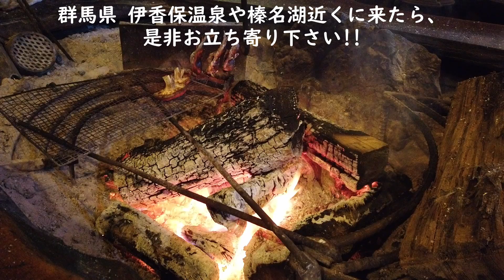囲炉裏のある古民家激ウマ店【魚籠屋（びくや）】群馬県榛名湖・榛名神社の近くの渓流魚料理田舎料理の老舗の囲炉裏のあるお店(絶飯リストのお店)伊香保温泉や榛名山榛名神社Irori cuisine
新型ハスラーで行った魚籠屋（びくや）群馬県榛名湖・榛名神社の近くにある渓流魚料理・田舎料理の老舗の囲炉裏のあるお店(絶飯リストのお店)伊香保温泉や榛名山榛名神社に来たら是非どうぞ!!

魚籠屋（びくや）は、上州榛名で県内屈指-岩魚・山女魚などの老舗渓流魚料理専門店(1971年創業)。囲炉裏のあるお店で、岩魚刺身・岩魚なめろう、山女魚踊り食い、山菜・猪豚料理、田舎蕎麦・うどん・お切込み等が美味しいですよ!!

An old private house restaurant with a sunken hearth"Bikuya"
Long-established mountain stream fish restaurant
"Bikuya" is located in Harunayama, Takasaki City, Gunma Prefecture, Japan
魚籠屋（びくや）
群馬県高崎市榛名山町360
渋川伊香保インターチェンジから榛名湖→榛名神社を経由し約45分。
前橋インターチェンジから高崎環状線→国道406(草津街道)→下室田を経由して約55分
■TVで紹介されてます
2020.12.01日テレ ヒルナンデス「男だらけの修学旅行」 (出演:八乙女光・有岡大貴(Hey!Say!JUMP)・長田庄平・松尾俊(チョコレートプラネット))
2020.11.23テレビ朝日 帰れマンデー見っけ隊　再放送(群馬県内ベスト3)
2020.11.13　dTV　キスマイどきどきーん　(出演:Kis-My-Ft2)
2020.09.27　日テレCS　松原タニシのいきなりホラー旅　(出演:松原タニシ/松下玲緒奈(まねきケチャ))
 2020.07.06　テレビ朝日　帰れマンデー見っけ隊　リメイク放送(店主リモート出演)
 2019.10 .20 　高崎市で平成29年～企画されている"絶飯リスト"
魚籠屋もその店舗の一つとして、初期の段階から掲載されていました。
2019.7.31～8.11 テレビ東京　よじごじ...Days 　撮影
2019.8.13　オンエアー　中山エミリさん
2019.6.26 　日本テレビNEWS evry---every.特集にてオンエアー
2013年3月14日テレビ朝日の取材を受けました（2本番組分）。
同年4月14日SMAPがんばりますっ。にてOA。木村拓哉さん
同年6月16日　いきなり黄金伝説 秘境飯「この夏行きたい関東ベスト3」。U字工事さん

こんにちは!みねぞーです!!「北海道一周」「車中泊旅」「北海道旅行」「ハスラー」「キャンピングカー」「旅行」「ワクワク探し」などがテーマのチャンネルです。旅の思い出を家族で楽しむ為に始めたChですが少しでも楽しんで頂けたら嬉しいです!!最近はキャンピングカー購入に向け検討中の車を見たり購入家族会議を楽しんでます!!

撮影日　2020/11/22
動画はDJI OSMO POCKETで撮影
写真はiPhone XRで撮影

BGM
YouTube オーディオ ライブラリ提供の
曲名「Serenity」を使用